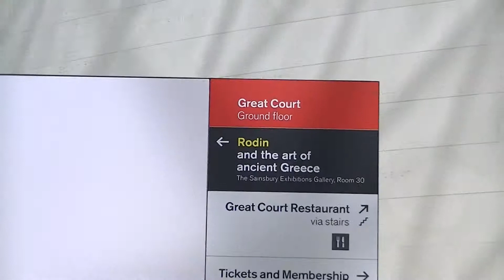June 23, 2018 in London -1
London to Rome Highlights
8 Days; 4 Countries; 8 Cities; 7 Nights accommodation

10 Meals: 7 Buffet breakfasts & 3 Three course dinners

Europe's romantic capitals and extraordinary cultural highlights are the highlights of this jaunt through Western Europe, exploring the majestic monuments of Paris, the lush Burgundy region, beautiful Lake Lucerne and the Italian cultural centres of Venice, Florence and Rome.

Your Itinerary

Click to make image larger

1. London – Paris (2 Nights)
A very warm welcome from your Travel Director. See the White Cliffs of Dover as you cross by ferry to Calais in France. Travel past the Somme battlefields in northern France to the glittering capital Paris, your home for the next two nights. Consider a cruise along the Seine in a glass-topped boat.
Hotel
Novotel 14 Porte d'Orleans
Optional Experiences
Seine Cruise And Paris Illuminations
Paris at night is a city transformed. Enjoy this superb 'City of Light' on a leisurely cruise along the River Seine. Afterwards, as we drive through this amazing city, we’ll stop at some vantage points for you to capture the fascinating sights on camera. In summer, this trip may take place before sunset.
2. Paris Orientation and Free Time
3. Paris – Lucerne Region
4. Lucerne Region – Venice
5. Venice Orientation – Florence
6. Florence – Rome (2 Nights)
7. Rome Sightseeing and Free Time
8. Depart Rome
What's Included
Sightseeing Highlights

o Dover
See the White Cliffs
o Florence
See Piazza St. Croce
o Lucerne
Orientation includes views of the Chapel Bridge and a visit to the Lion Monument
o Paris
Sightseeing includes views of the Champs Élysées, Arc de Triomphe and the Eiffel Tower
o Rome
Sightseeing with your Local Specialist includes views of the Colosseum, see the ancient sites and visit St. Peter's Basilica
o Venice
Cruise by private boat to St. Mark's Square. Visit a traditional glassblowing workshop
What's Included
Unbeatable Features

o Audio Headsets Provided throughout your holiday to enhance your included sightseeing experiences
o Daily breakfast
o Luxury air-conditioned coach
o The services of a Trafalgar Local Host if you stay at Trafalgar's recommended London hotel
o Ferry from Dover to Calais
o Cherry-picked hotels, all tried and trusted
o Variety of Optional Experiences
o An expert Travel Director and separate driver
o All hotel service charges and tips, baggage handling fees and local taxes
o London airport transfer service available to purchase, conditions apply. See link below for airport transfer page
o Pick-up in London if you stay at the Trafalgar recommended London hotel booked through Trafalgar or from the London Reception Centre
o Airport transfer is provided on the last travel day. Conditions apply. See airport transfer page link below for details
Airport Transfers
• Specific transfer information can be found on the airport transfers page